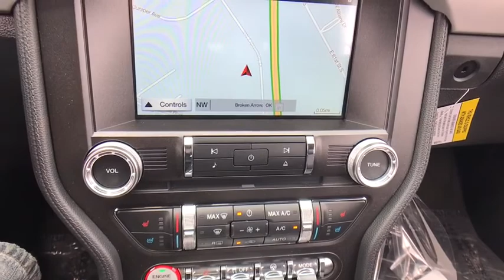2017 Ford Mustang Tulsa, Broken Arrow, Joplin, Bixby, Owasso, OK F17149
2017 Ford Mustang
2017 Ford Mustang GT Premium - Stock#: F17149 - VIN#: 1FATP8FFXH5316819

Matthews Ford
1101 Southwest Expressway Drive

The Ford Mustang is an American classic that lives on. The body has been designed to deliver a new driving experience including a new fully independent rear suspension, improved pitch control during hard acceleration and hard braking, and less body roll to improve the overall feel and ride. 3 engine are available to choose from including a 3.7L V6 delivering 300hp and 280 lb-ft. of torque, a 2.3L EcoBoost engine delivering with 310hp and 320 lb-ft. of torque, and the powerful 5.0L V8 with 435hp and 400 lb-ft. of torque. All engines come with either a 6-speed manual transmission or 6-speed SelectShift Automatic with Paddle Shifters. Available selectable driving modes further enhance the performance with 4 different options including normal, snow/wet, sport, and track. The advanced and standard selectable effort electric power-assisted steering system allows you to choose 3 modes of feedback. SYNC with MyFord Touch allows for hands free operation of the infotainment system and allows you to make calls and control audio functions. The available 390-watt Shaker Pro Audio System with HD Radio Technology includes an AM/FM stereo, single-CD/MP3 player and 12 speakers including an eight-inch subwoofer which has been smartly-mounted in the trunk. The available voice-activated Navigation System powered by SiriusXM Traffic and Travel Link combines GPS technology with 3-D mapping and provides voice-guided turn-by-turn directions. Track Apps features Electronic Line-Lock and launch control, and provides performance metrics instantly on the 4.2-inch message center screen in the instrument cluster. Also available is a Shelby GT350 variant which features aerodynamic and chassis upgrades along with a 5.2L V8 engine producing 526 horsepower.
TRANSMISSION: 6-SPEED SELECTSHIFT AUTOMATIC -inc: steering wheel paddle shifters Remote Start System Leather-Wrapped Shift Knob 3.15 Limited Slip Axle Ratio,ENGINE: 5.0L TI-VCT V8 (STD),EBONY W/YELLOW JCKT STCH LEATHER BUCKET SEATS W/COLOR ACCENTS,VOICE-ACTIVATED TOUCH-SCREEN NAVIGATION SYSTEM -inc: SiriusXM Traffic and Travel Link w/a 5-year prepaid subscription SiriusXM audio and data services each require a subscription sold separately or as a package by SiriusXM Radio Inc If you decide to continue service after your trial the subscription plan you choose will automatically renew thereafter and you will be charged according to your chosen payment method at then-current rates Fees and taxes apply To cancel you must call SiriusXM at 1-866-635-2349 See SiriusXM Customer Agreement for complete terms All fees and programming subject to change Sirius XM and all related marks and logos are trademarks of Sirius XM Radio Inc,SPARE WHEEL & TIRE,Rear Wheel Drive,Power Steering,ABS,4-Wheel Disc Brakes,Brake Assist,Locking/Limited Slip Differential,Aluminum Wheels,Tires - Front Performance,Tires - Rear Performance,Wheel Locks,Heated Mirrors,Power Mirror(s),Integrated Turn Signal Mirrors,Rear Defrost,Intermittent Wipers,Variable Speed Intermittent Wipers,Rear Spoiler,Convertible Soft Top,HID headlights,Automatic Headlights,Fog Lamps,AM/FM Stereo,CD Player,Satellite Radio,Premium Sound System,MP3 Player,Steering Wheel Audio Controls,Auxiliary Audio Input,Bluetooth Connection,Telematics,Smart Device Integration,Heated Front Seat(s),Cooled Front Seat(s),Rear Bench Seat,Adjustable Steering Wheel,Trip Computer,Power Windows,Leather Steering Wheel,Keyless Entry,Power Door Locks,Keyless Start,Universal Garage Door Opener,Cruise Control,Climate Control,Multi-Zone A/C,Power Driver Seat,Power Passenger Seat,Leather Seats,Bucket Seats,Driver Adjustable Lumbar,Auto-Dimming Rearview Mirror,Driver Vanity Mirror,Passenger Vanity Mirror,Driver Illuminated Vanity Mirror,Passenger Illuminated Visor Mirror,Floor Mats,Security System,Engine Immobilizer,Traction Control,Stability Control,Front Side Air Bag,Tire Pressure Monitor,Driver Air Bag,Passenger Air Bag,Passenger Air Bag Sensor,Knee Air Bag,Back-Up Camera